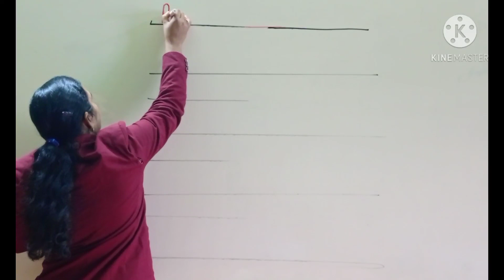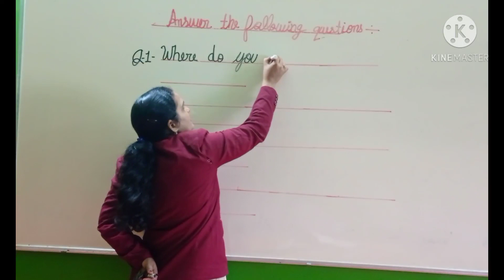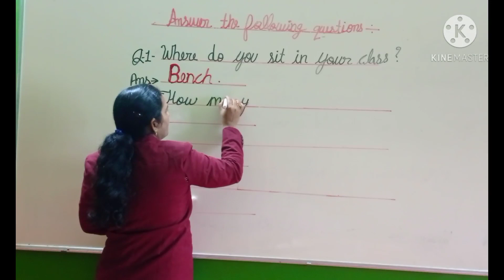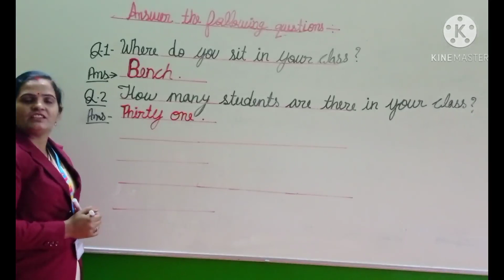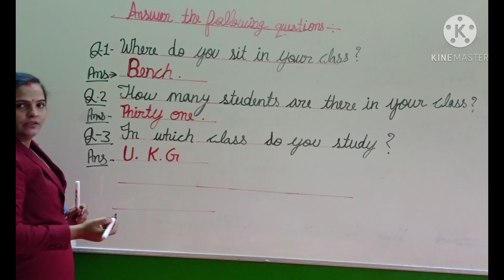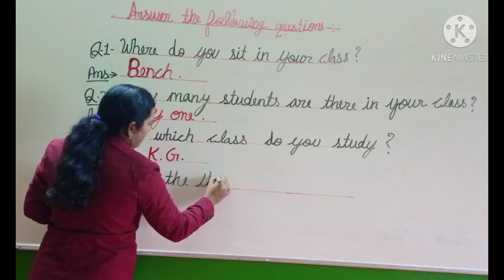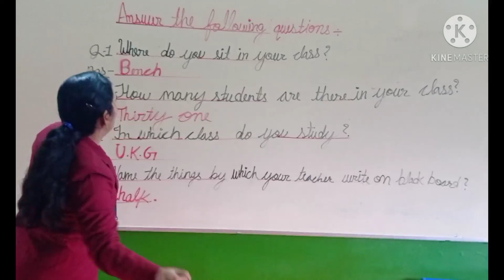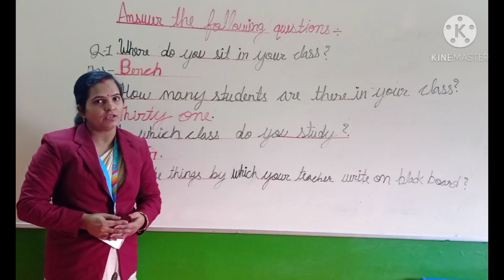Classroom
Class-U.K.G
Subject-E.V.S
Topic- Answer the following questions